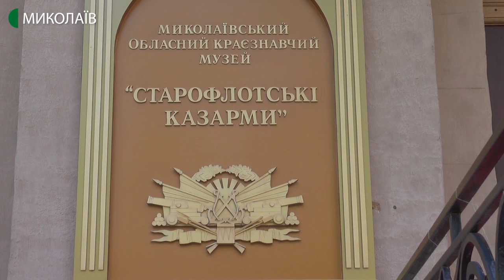Із динозаврами та квестами в миколаївському музеї відзначили 1 червня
До Міжнародного дня захисту дітей у Миколаївському обласному краєзнавчому музеї організували низку заходів для дітей. У програмі: дінозарядка, майстер-клас із виготовлення стародавньої ящірки, інтерактивні екскурсії та квест у музеї.